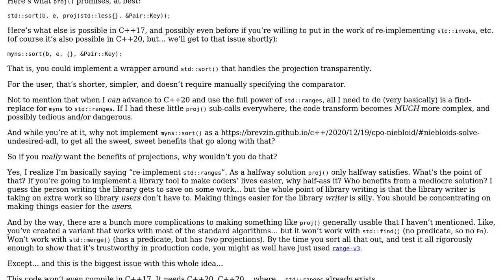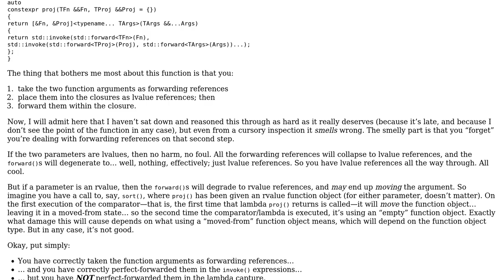Code Review: Function to use projections in legacy algorithms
With thanks & praise to God, and with thanks to the many people who have made this project possible! You are responsible for your own actions.